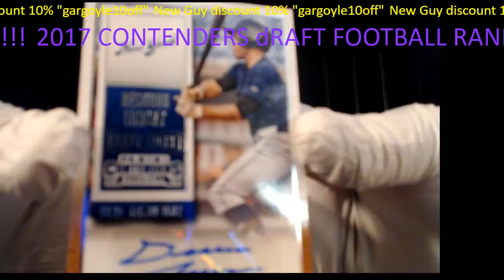Personal Box for Papabear8 of 2015 Contenders Baseball